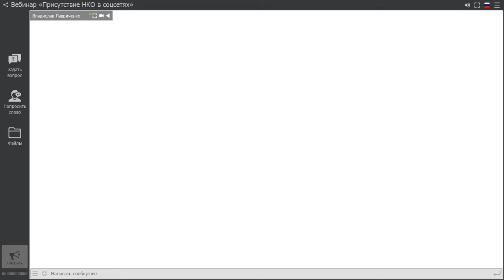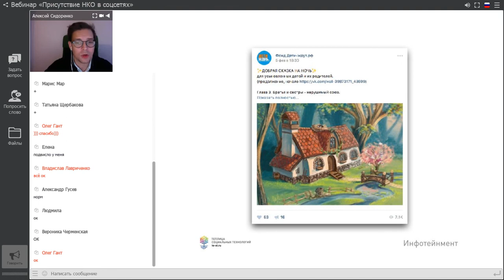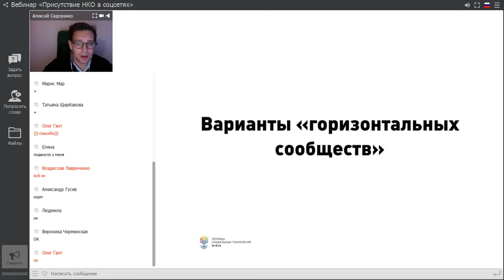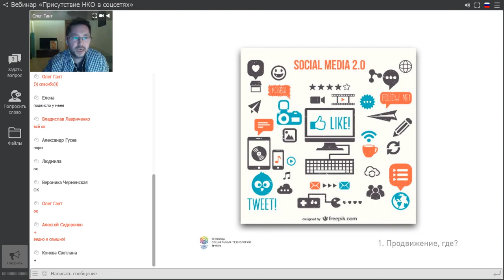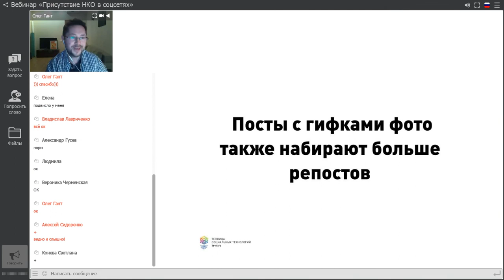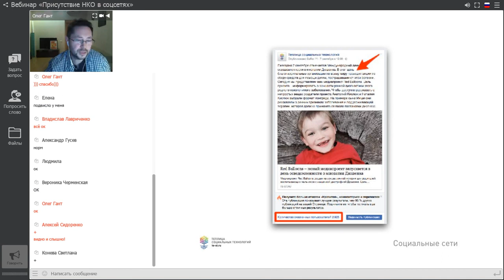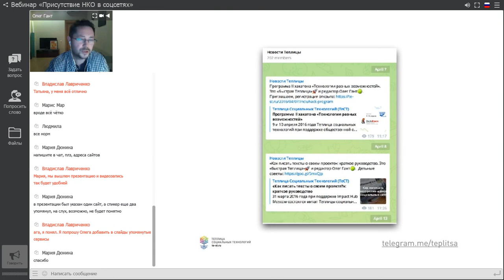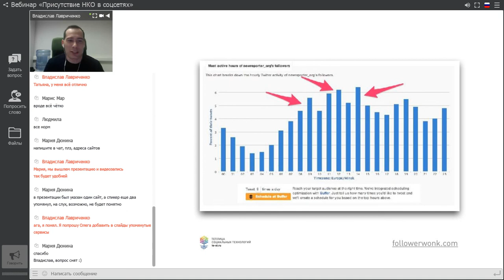Вебинар «Как продвигать НКО в социальных сетях»